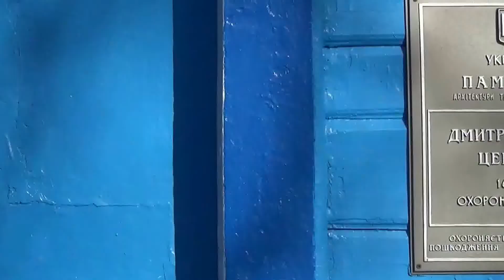Дмитрівська церква в селі Згорани Любомльського району, Волинь. Квітень 2015 року.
Церква святого великомученика Димитрія — постійно діючий православний (УПЦ МП) храм. Збудований у 1674 році храм та дзвіниця є пам'ятками архітектури та містобудування національного значення. Дмитрівська церква є однією із старовинних дерев'яних трьохчастних церков Волині з виділеним в плані значних розмірів центральним зрубом. Окремо на північний захід від церкви розташована старовинна дерев'яна, присадкувата (четверик на четверику), шатрова дзвіниця.